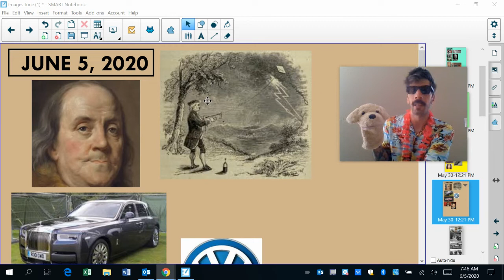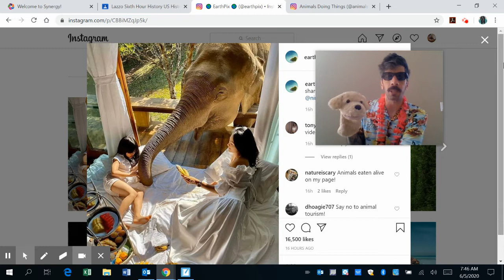June 5 this day in history